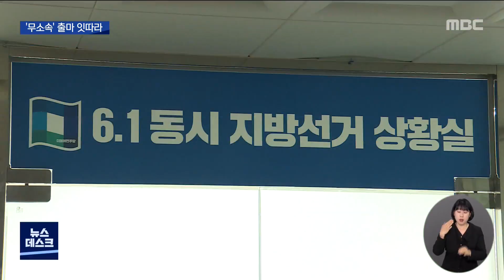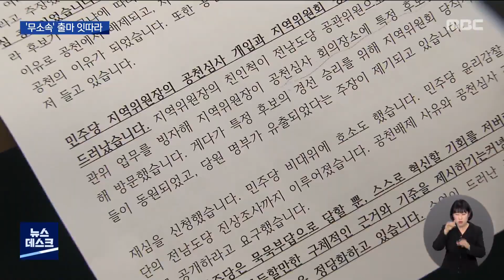민주당 VS 비 민주당 경쟁 구도 (뉴스데스크 2022.5.2 광주MBC)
(앵커)
더불어민주당 공천이
마무리 수순으로 접어들고 있는 가운데,

공천에서 배제된 현역 기초단체장들이
잇따라 무소속 출마를 선언하고 있습니다.

이번 지방선거에서도 예외없이
민주당 대 비민주당 대결이 구체화되고 있는데요.

민심은 어떤 선택을 할 지 주목됩니다.

한신구 기자의 보도입니다.

(기자)
더불어민주당 공천에서 배제됐던
서대석 광주 서구청장이
장고 끝에 무소속 출마를 선언했습니다.

서 청장은 민주당 공천이 꼼수와 배신,
자기사람 심기 등 추악한 잔치였다며,
광주를 망치는 이들과 싸우기 위해
무소속으로 출마한다고 밝혔습니다.

* 서대석 광주 서구청장 예비후보
"일부 정치꾼들의 공천장이 아닌 주민들의 직접 심판을 통해
바르고 당당한 민주당을 세우겠습니다."

지난 주말까지 광주,전남 기초단체장
19곳에 대한 공천을 마무리 한 더불어민주당,

2차 결선 투표 등이 진행되는 7곳을 빼고
광주 2곳, 전남 8곳 등 10곳에서
현역이 탈락하거나 출마하지 않았습니다.

'혁신*쇄신'을 앞세우면서
절반 이상이 공천에서 탈락하는 등
변화의 바람도 일었지만,
여성 기초단체장 후보는 이번에도 없었습니다.

'컷오프' 등 공천 과정에 대한 반발로
무소속 출마도 이어지면서
이번 지방선거에서도
민주당 대 비민주당 구도가 형성되게 됐습니다.

광주에서는 서구,
전남에선 나주와 장성, 무안 등 3곳에서

공천에서 배제된 현역 단체장이
무소속으로 출마해 유권자 선택을 받습니다.

*강인규 나주시장 예비후보
"정당한 이유였으면 우리가 거기에 순응하는 게 맞겠죠.
그런데 그런 이유가 되지 않았기 때문에 불가피하게
저희들이 당을 나가서 무소속으로 제대로 된 당을 만들려고.."

여기에 무소속 현역 단체장인 고흥과 장흥 ...

그리고 현역이 출마하지 않는 담양과 곡성 등

적어도 8곳 정도에서
민주당 후보와의 일전이 불가피해졌습니다.

민주당 텃밭이긴 하지만
현역 프리미엄에 강한 조직력을 갖춘
무소속 후보와 불꽃튀는 접전이 예상됩니다.

2018년 지방선거에선
무소속 5명, 민주 평화당 후보 3명이 당선돼

민주당의 아성이 흔들렸는데,

이번에도 경선 과정에서 후유증이 잇따르면서

무소속 돌풍 여부 등 민심 향배와 함께,

공천이 곧 당선이란 등식이
또 다시 시험대에 오르고 있습니다.

엠비시 뉴스 한신구입니다.